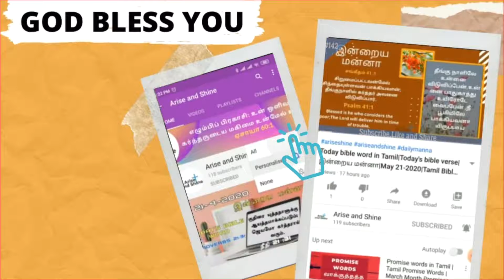Today bible word|Today's bible verse|நீதி 16 :7|Proverbs 16 :7|Arise and Shine|Oct 14